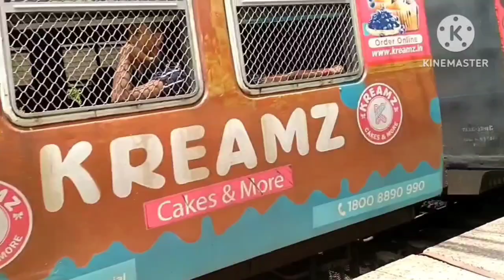অনেক দিন পর আজকে আবারও একটা vlog পোস্ট করলাম। ভিডিও টা কেমন হয়েছে অবশ্যই জানিও।